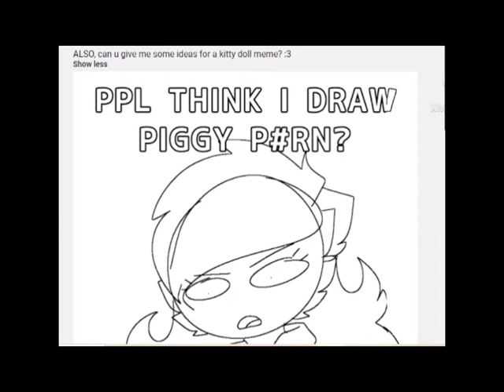Exposition of the g**l named Afnan!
lollllollololo